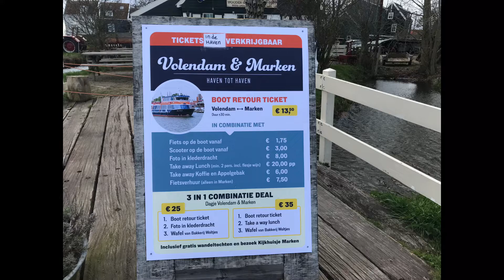Unexpected Road Trip |Netherlands